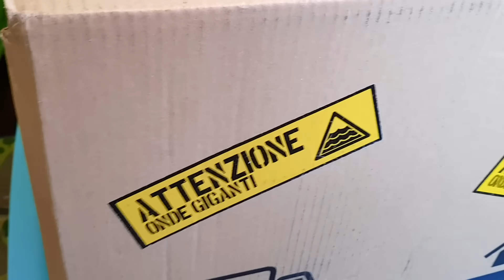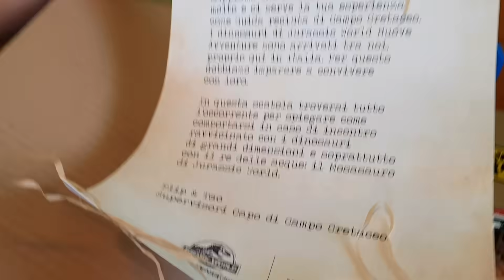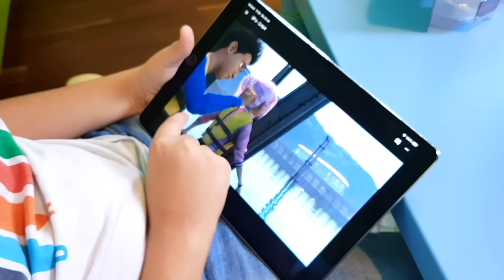Divento guida di Jurassic World Nuove Avventure!! 🦖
Ciao Ragazzi! Campo cretaceo ha aperto le sue porte e i dinosauri sono pronti ad accogliere i visitatori ma... come in ogni avventura "jurassica" che si rispetti, qualcosa andrà storto. Ma come si fa a cavarsela se ci si ritrova in mezzo ai dinosauri? Beh, dipende dal dinosauro, perché hanno tutti caratteristiche diverse!
Daniel ad esempio ha realizzato insieme a Flip e Tao un "richiamo per mosasauri", per sviarli attirando la loro attenzione.

E per scoprire come se la caveranno i ragazzi di Campo Cretaceo, vi consigliamo di guardare la serie  "Jurassic World Nuove Avventure" su Netflix!
E' davvero divertente e adrenalinica!